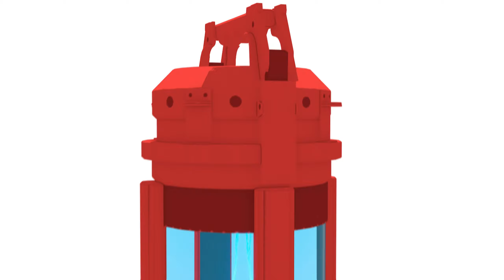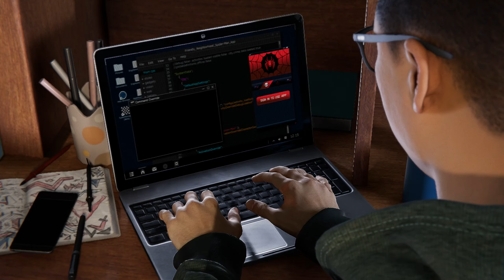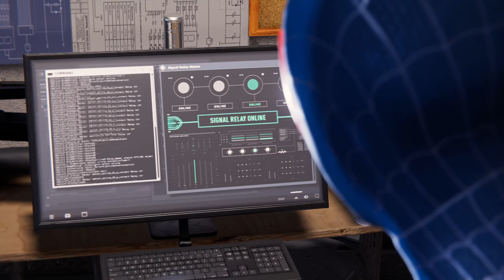Spider-Man Miles Morales | Let's Play #02 - Un bon repas familial avec les amies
Yo Mina et voici un nouveau Let's Play et qui sera sur Spider-Man Miles Morales.
Un an après les évènements du premier jeu, Miles continue de s'entraîner avec Peter Parker pour devenir Spider-Man, tout en aidant sa mère qui vient d'emménager dans le quartier d'Harlem, et y fait campagne. Un jour, Miles et Peter escortent le dernier transit de prisonniers évadés du Raft depuis l'attaque du Docteur Octopus sur la prison.
Après la bataille, Peter informe Miles qu'il part en Europe avec Mary-Jane Watson pour le Bugle et lui offre un nouveau costume pour qu'il le remplace pendant ses deux semaines d'absence.
Miles va devoir proteger la Ville à lui seul dés maintenant.

Merci.